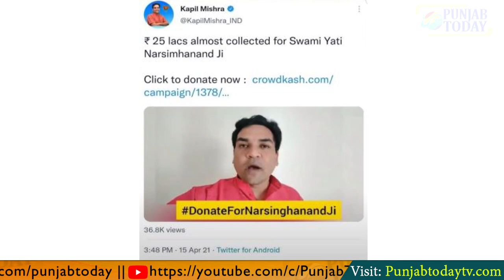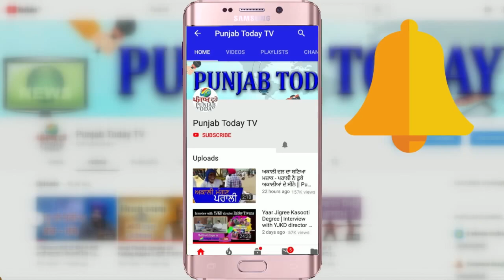GDP की महंगाई और हिन्दुत्व की कट्टरता से बेख़बर गोदी मीडिया | Godi Media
GDP की महंगाई और हिन्दुत्व की कट्टरता से बेख़बर गोदी मीडिया | Godi Media | Punjab Today TV